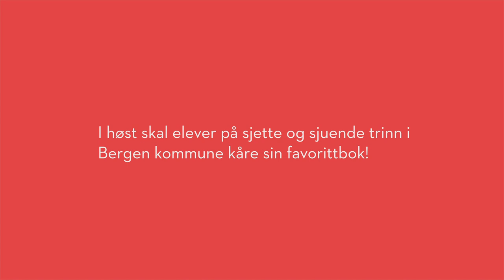Nominerte til Barnas bokpris 2021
Disse fem bøkene konkurrerer om å bli bergensbarnas favorittbok i høst!